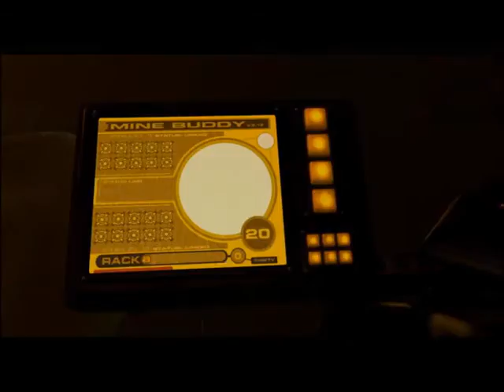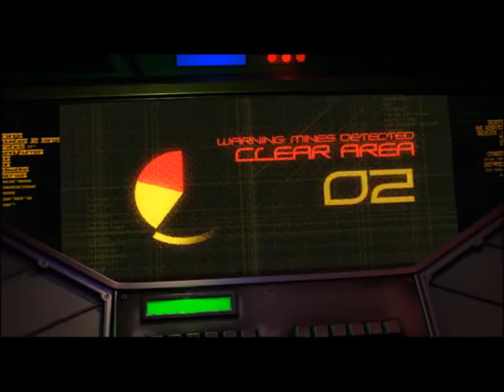Independence War 2 The Edge of Chaos 01 Intro